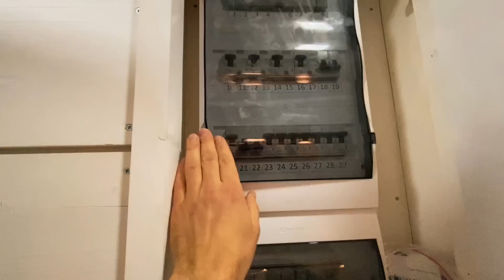Первый в мире SCOUT 100 / Флагманский ScoutHouse в Московской области / Обзор дома / Хаус тур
Установлен первый в мире флагманский ScoutHouse в Московской области! Смотрите обзор дома SCOUT 100!
Нияз Гараев проведет хаус тур. Модульный дом скаутхаус 100 квадратных метров установлен в подмосковье. В нем пока нет мебели, позже будет обзор с профессиональными камерами и при свете дня.
А сейчас вы можете изучить особенности модульной архитектуры и планировки дома. Подробный видеообзор дома, в котором есть: спальня на первом этаже, санузел на первом этаже и санузел на втором, спальня с гардеробом на втором этаже, выдвижная лестница и большая кухня совмещенная с гостиной!

Скоро начнется установка другого SCOUT 100 в дубльдомово сараево, приезжайте в коттеджный поселок! Модульная загородная недвижимость на любой вкус!

Инстаграм. Здесь публикуются сторис, которых нигде нет.
Сайт барнхауса Скаутхаус - здесь вы сможете выбрать и заказать дом под ключ, домокомплект в современном стиле